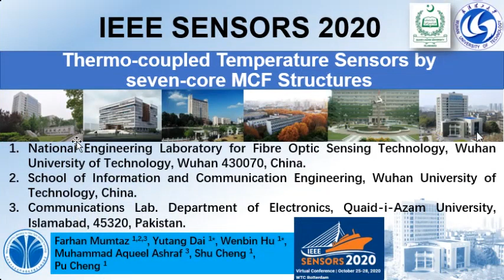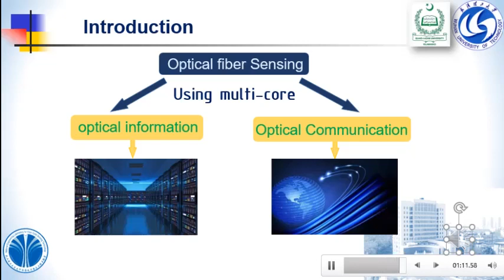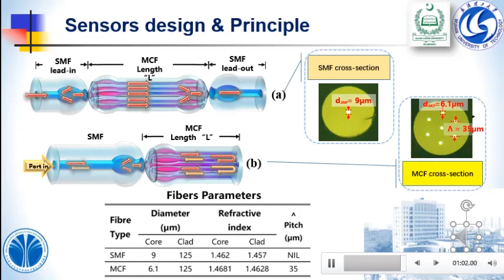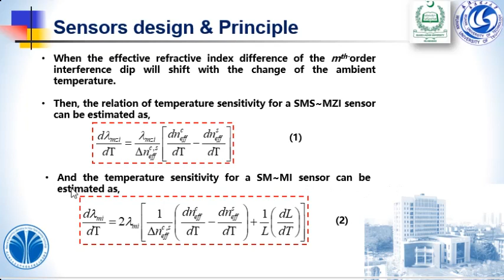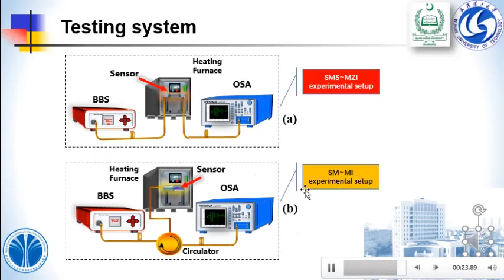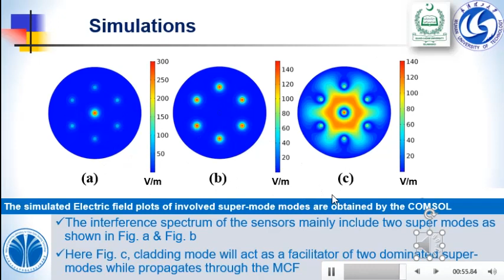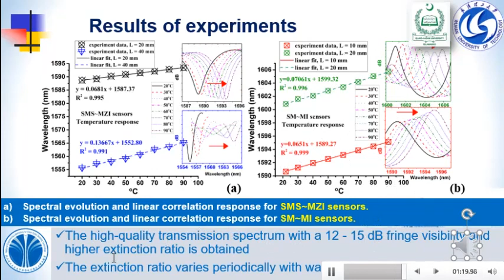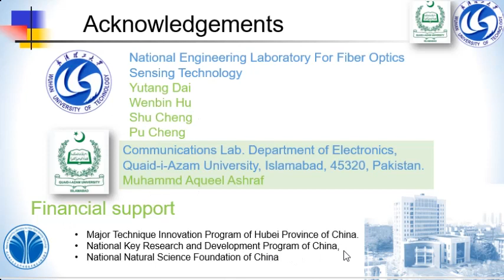IEEE sensors 2020 # Poster presentation # Dr. Farhan Mumtaz # virtual conference #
Title# Thermo-coupled Temperature Sensors by seven-core MCF Structures,
Abstract— In this paper, we present an enhanced sensitivity of temperature sensors based on thermo-coupled Multicore Fiber (MCF) structures. The sensors are all fabricated using a controlled arc power of a splicing device. Two different principles of a Mach-Zehnder interferometer (MZI) and Michelson interferometer (MI) have been observed experimentally. The MZI and MI structures exhibit temperature sensitivity as 136.67 pm/°C and 70.61 pm/°C, respectively, and found insensitive to the refractive index (RI). Also, its RI response can readily resolve the issues of cross-sensitivity.